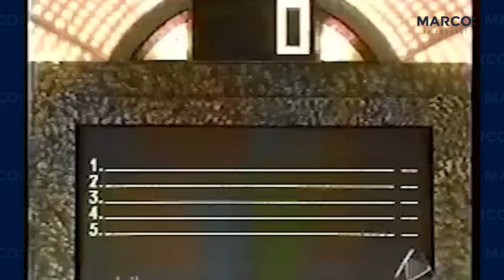La libertad de ser auténtico. Poncho Denigris con Marco Antonio Regil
¿Quieres ser libre y auténtico? Yo creo que todos buscamos ser auténticos, ser quienes somos, sin máscaras y sin importar lo que digan o piensen los demás. @ponchodenigris1292  ha logrado romper con muchos paradigmas para lograrlo y esta semana está en el podcast.

-Cómo entender el juego de los negocios.

-Cómo reinventarte para ser quien realmente eres.

-Consejos para ser el mejor equipo con tu pareja.

Que el miedo ¡no te detenga!

Desarrollo Personal
Poncho Denigris
La libertad de ser auténtico
¿Cómo ser auténtico?
¿Cómo ser libre?